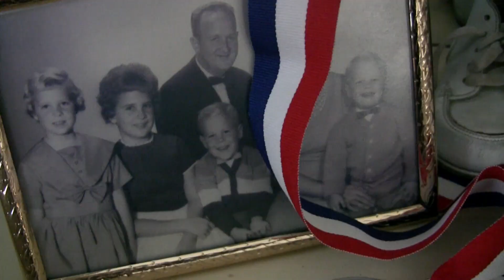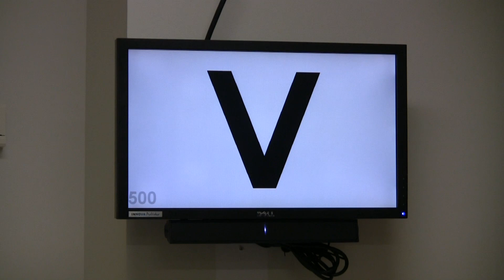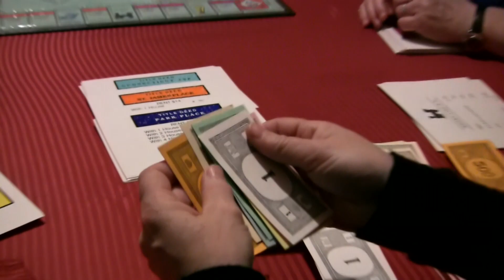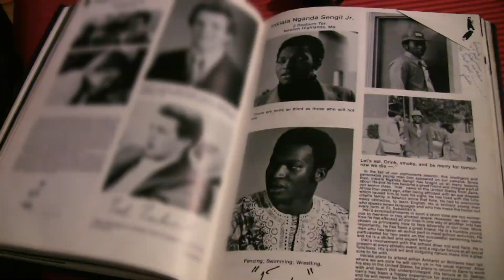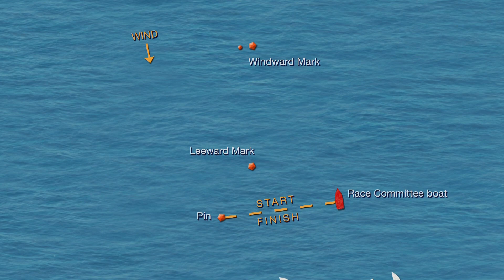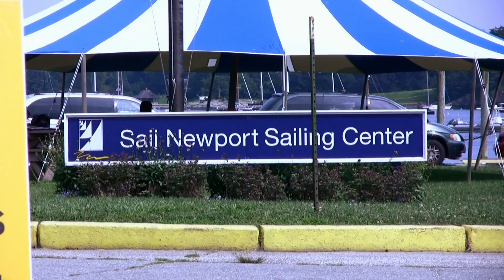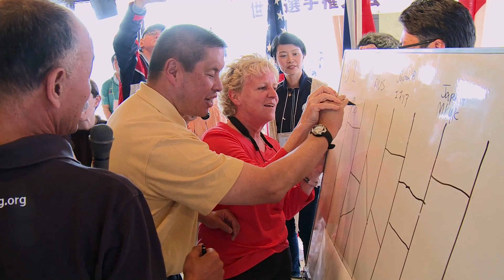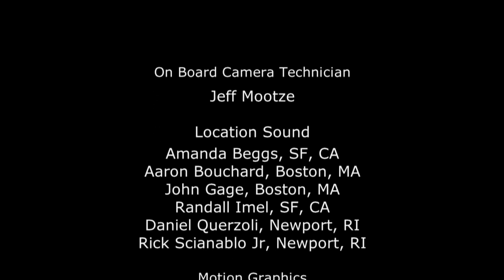Sense The Wind (Blind Sailing Competition)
The remarkable story of 4 people sharing a unique bond—each vision impaired and striving to race in Japan’s Blind Sailing World Championship while navigating life. Between seasons, one gains something more valuable than a trophy and must learn to live and sail with new sensibilities.

Disability Media Network is a new streaming app that offers content produced by or featuring people with disabilities. We showcase content with actors who have disabilities including: down syndrome, autism, visual impairment, blind, deaf, visual impairment, wheelchair users, and mental illness.

Our content includes tv series, such as cooking shows, workout videos, adaptive sports, and talk shows. We also offer short and feature-length films. or search "Dime" or "Dime Network." You can search for us in the channel store on your RokuTV search or in the Find section on your FireTV device. You can also watch us on your Apple TV by searching in the app store.